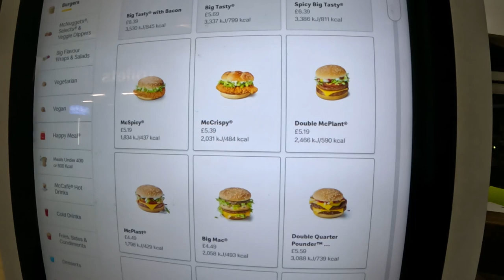🌍🚗Siamo a Manchester, e ora La stanchezza si fa sentire🚗🌍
Siamo arrivati a Manchester, ma siamo stanchi.
Dobbiamo decidere cosa fare adesso, ma la vita in macchina a volte può risultare difficile e non è facile proseguire.

🌍🚗We're in Manchester, and now? Tiredness is felt 🚗🌍
We have arrived in Manchester, but we are tired.
We have to decide what to do now, but life in the car can be difficult at times and it's not easy to continue.
Don't forget to activate the bell, like the video, comment and share :)